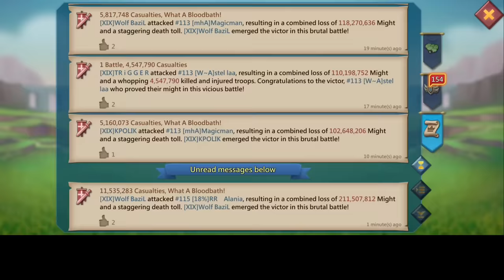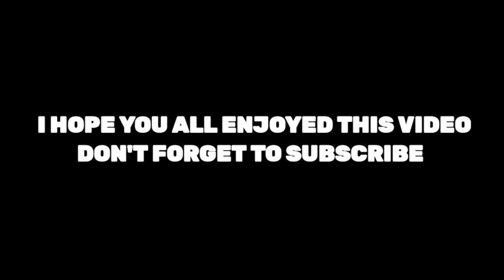Lords Mobile - ☠️25BILLION POINTS IN 4WAY KVK ACTION ‼️- CRAZY 60MILLION TROOPS YOLO SOLO!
4WAY KVK WITH THE WOLF CLAN FT MOCHICHI XX & WOLFBAZIL BAIBAK85‼️🌹